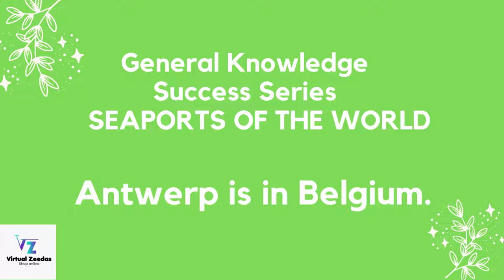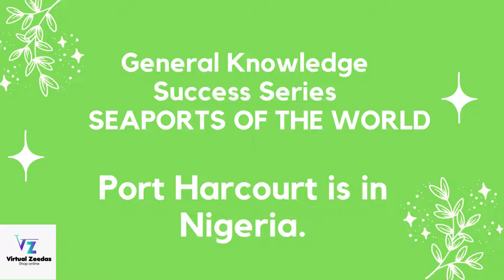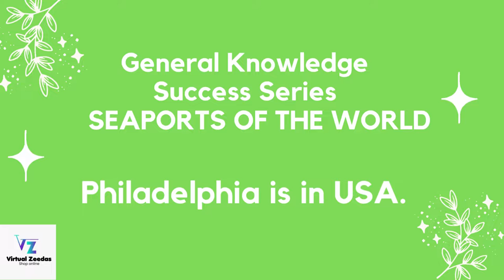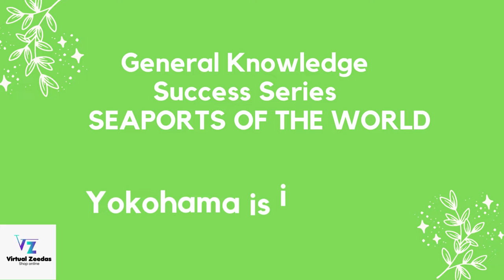Seaports of the worlds |World General Knowledge |Gk PPSC FPSC|PPSC Past Papers|NTS OTS PTS FPSC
Aoa

° Tourist Places
° Beautiful visits
° Latest news
° Success Stories
° Professional's Interviews

vocabulary-words-English-learn-with-meaning,
vocabulary-words,
vocabulary-with-urdu-meaning,
vocabulary-gre,
vocabulary-for-css-exam,
vocabulary-for-ielts,
vocabulary-English,
vocabulary-builder,
vocabulary-for-kids,
vocabulary-words-English,
vocabulary-by-rani-mam,

° Tourist Places
° Beautiful visits
° Latest news
° Success Stories
° Professional's Interviews